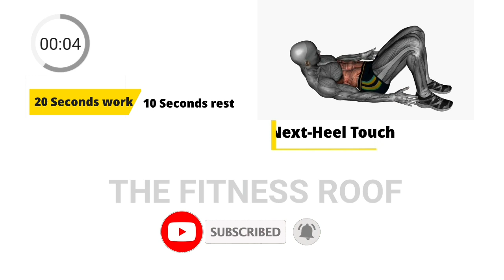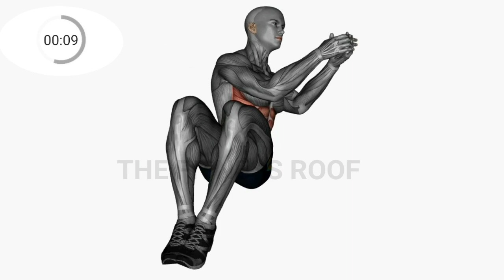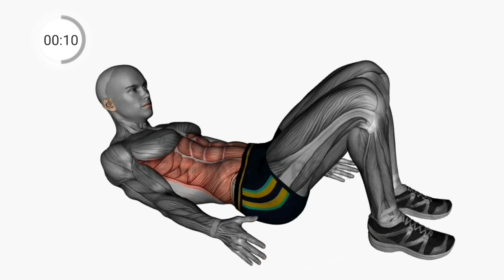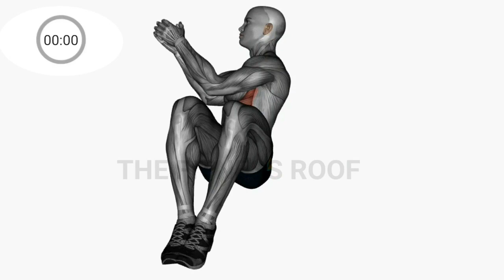5 Minute 6 PACK Abs Workout for beginners At Home NO EQUIPMENT | Ab workout |5 min Abs Exercises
5 Minute Abs Workout At Home NO EQUIPMENT | Ab workout 5 min CORE Workout |Abs Exercise 5 minutes
abs exercise for men women,